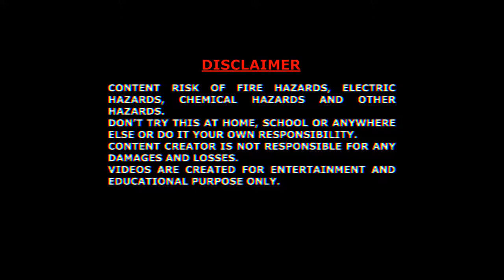Top funny electronics video | hyperbole | Charge discharge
This video is example of hyperbole, just watch don't try to repeat.